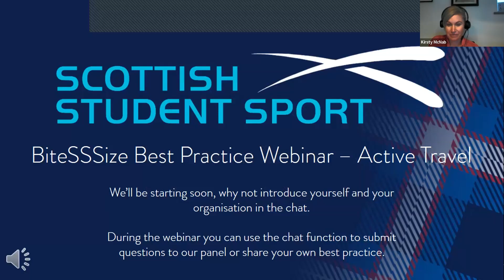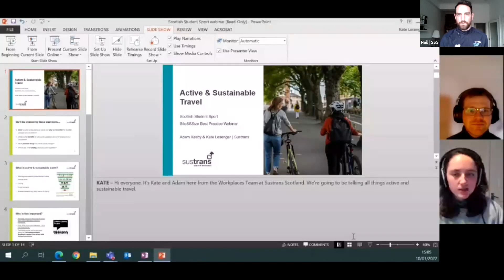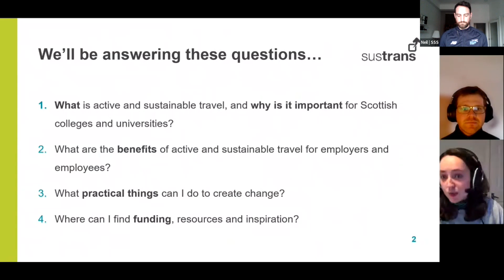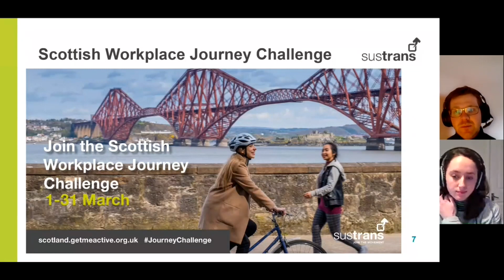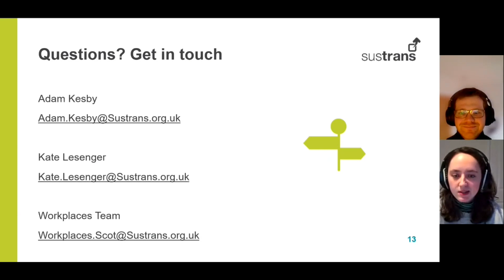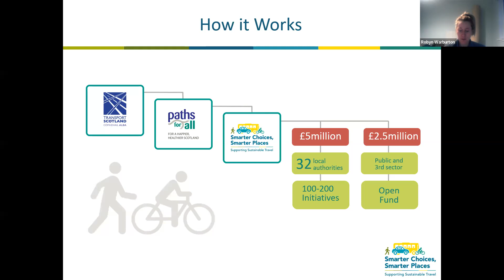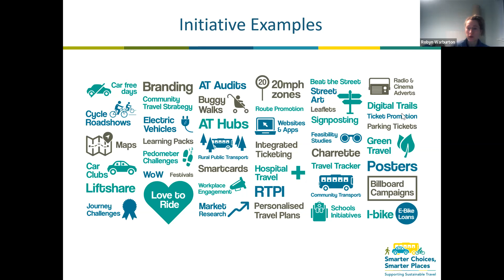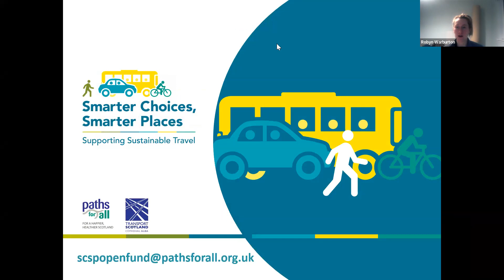BiteSSSize Best Practice - Active Travel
In this webinar we learn about different projects being used to embed active travel in to communities and how we can influence behaviour change toward living more active lives.